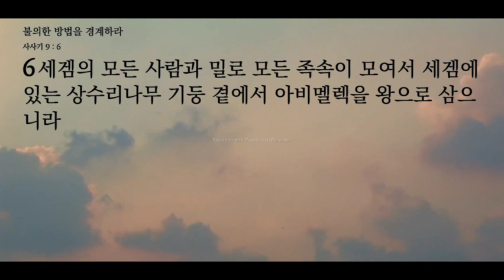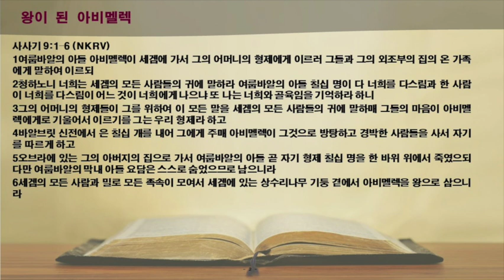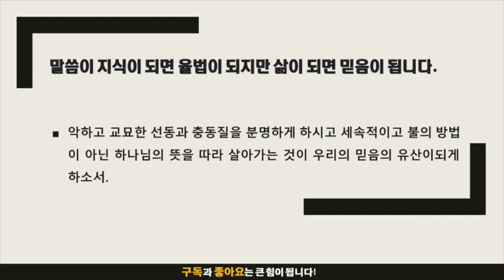묵상노트 ㅣ 불의한 방법을 경계하라 (사사기 9:1-6)